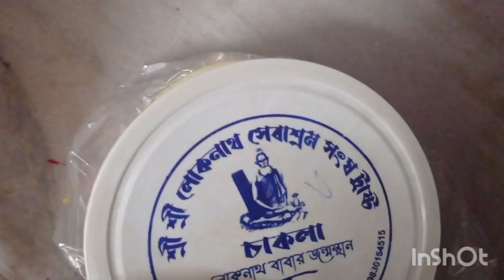Friday vlog// জিয়ার পরীক্ষার জন্য আমার আর যাওয়া হলো না তাই হাজবেন্ডই গেল